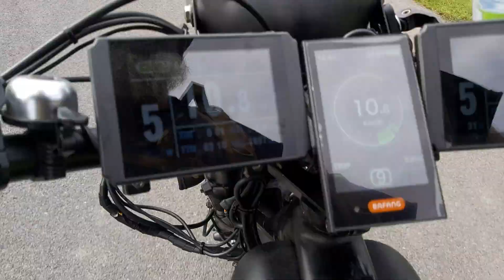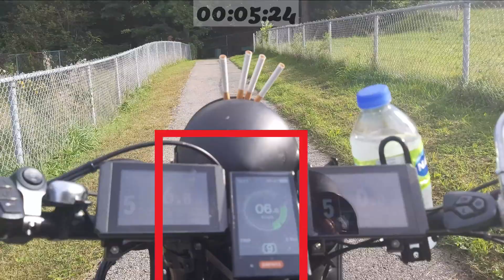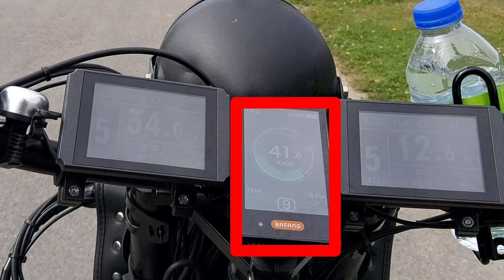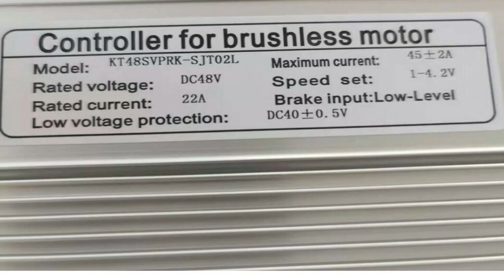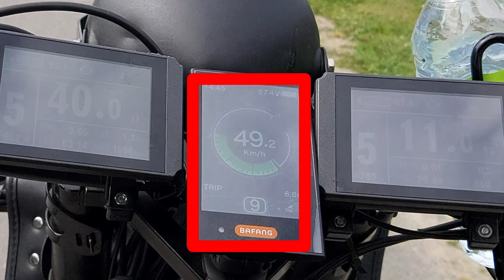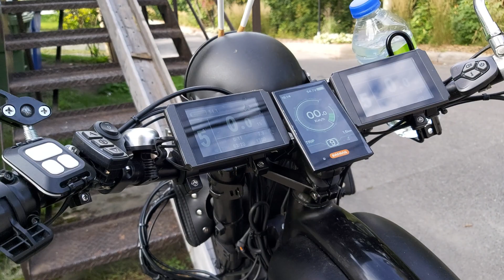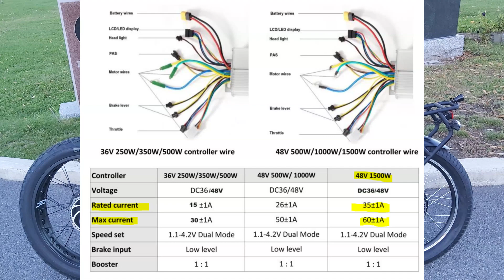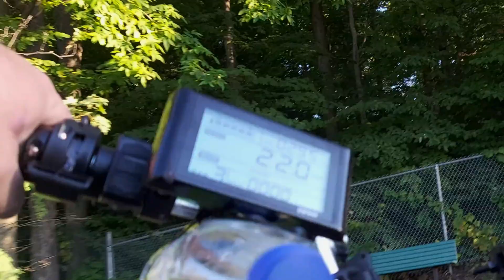Bafang Hub 750w VS Bafang BBSHD 1000w Mid Drive. Test Comparaison on the same Bike ENGLISH SUBTITLE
SUBTITLED IN ENGLISH.
Traduction en francais plus bas.
My Chainring is 42T so both are optimum for climbing. Bafang standard chain wheel for BBSHD 1000W are 40T 42T 44T 46T.
ENGLISH:The tests I do in this video are on the same comparison platform, same bike with the same comparison factors, tire size, weight, ect... The more different factors there are, the less the comparison is accurate and has less values.

FRENCH: Les test que je fait dans ce video est sur la meme platforme de comparaison, meme bike avec les meme facteurs de comparaison, grandeur de pneu, poids, ect... Plus il y as des facteurs different moins que la comparaison est précise et moins elle a de la valeurs.

ENGLISH: Mid drives are underperforming and cost double the price without modification. My Bafang 750w hub motor with a 45 amp controller outperforms my Bafang BBSHD 1000w mid drive in every way that I have on the same bike. My 750w climbe hills that the 1000w mid drive is not capable of. Climb the ramp that I have at home to bring the bike upstairs and the mid drive to stop completely at 15% of the climb. A kit for a Bafang 750w is not even $500. A kit for a Bafang 1000w mid drive is $1000. You add a $500 front motor kit that is equivalent to the 1000w mid drive price and you end up with 4 times the power of the mid drive. Even with a Mr High Voltage controller you get in front all day. I will never buy a mid drive again. Too expensive and underperforms. You all believe the opposite because you have not compared them on the same bike host, the same comparison platform with the same factors. All the theoretical figures show it anyway. 2 kit of 750w = 1500w. 2 controllers of 45 amp = 90amp. 2 x 85 NM of torque = 170 NM of torque in theory but with 90amp it's much more than that because the 1500w I have in front develops 2300w peak and the 750w 2200w peak. That's 4500w for the same price ($1000) as a 1000w Bafang mid drive which has a peak of 1750w because of the integrated 30amp controller only.

FRANCAIS:
Mon plateau est de 42 dents, donc les deux sont optimaux pour la monter. Le plateau standard Bafang pour BBSHD 1000W est de 40T 42T 44T 46T.
les mid drive sont sous performant et coûte le double du prix sans modification. Mon Bafang 750w hub motor avec un contrôleur de 45 amp surpasse a tout point de vue mon Bafang BBSHD 1000w mid drive que j'ai sur le même bike. Mon 750w monte des cote que le 1000w mid drive est pas capable. Monte la rampe que j'ai chez nous pour le monter en haut et le mid drive arreter completement a 15% de la monter. Un kit pour un Bafang 750w c'est même pas 500$. Un kit pour un Bafang 1000w mid drive c'est 1000$. Tu ajoute un kit de moteur avant a 500$ qui équivaut au 1000w mid drive et tu te retrouve avec 4 fois la puissance du mid drive. Même avec un contrôleur de Mr High Voltage tu passe en avant toute la journée. Je n'achèterai plus jamais un mid drive. Trop dispendieux et sous performent. Vous autre vous croyez le contraire parce que vous les avez pas comparer sur le même osti de bike, la même plateforme de comparaison avec les même facteurs. Toute les chiffre théorique le démontre toute façon. 2 kit de750w = 1500w. 2 controleur de 45 amp = 90amp. 2 x 85 NM de torque = 170 NM de torque en théorie mais avec 90amp c'est beaucoup plus que ca parce que le 1500w que j'ai en avant développe 2300w peak et le 750w 2200w peak. Ca fait 4500w pour le même prix (1000$) qu'un Bafang mid drive 1000w qui a un peak de 1750w a cause du contrôleur intégré de 30amp seulement.

Specs:
MID DRIVE MOTOR: BAFANG BBSHD 48V 1000W Mid drive Motor 100mm with 52V20AH 30amp , BMS Chip: 30A Battery.
Peak is 58.8 volts x 30 amps = 1764w

FRONT MOTOR:  48V 1500W
 Full Speed: about 55-60km/h.
Front Hub Motor: Brushless Non-gear Hub Motor
 OLD: 135mm.
Develop 2300w.

(FRONT): 48V 20AH40amp Electric Bicycle Lithium ion Triangle Battery:
Voltage: 48V
BMS Chip: 40A

(FRONT & REAR) Display Regenerative Controller KT- LCD8HU.
cruise Function with USB function.

(FRONT and REAR Motor) 45 amps KT- Controller:
model   18 Mosfets
Rated voltage   DC48V
Rated current   17A
45±1A

Rear Hub motor: Bafang 750w,  with peak 2200w (with KT- controler 45amp)
85 N.M of torque.
750w Run with 2 battery:
1. 48V 13Ah (624Wh)
2. 48V 17.5Ah (840Wh) Total 30.5Ah

Tire: 26" x 4.0"
The bike weight is 165lbs.
I'm 230lbs
Total over 420lbs.

BIKE TOTAL:
48v + 48v + 52v = 148 voltes.
Peak 54.6v + 54.6v + 58.8v = 168 voltes.
Controller amps: 45 amps + 45 amps + 30 amps = 120 amps.
Batteries BMS chips: 40 amps + 30amps + 30 amps = 100 amps.
Batteries amps hours: 20ah + 20ah + 13Ah + 17.5ah = 70.5 amps hours.
Motor Watts: 1500w + 750w + 1000w = 3250 watts.
Watts peak: 2300w + 2200w + 1764w = 6264w.
Newton Meters of torque: 55nm + 85nm + 160nm = 300  N.M (or
221 Ft./Lbs of torque)
Top speed: 66 klm/h (41mph)
0/50km/h (0/31 mph) in 5.20 seconds
Any question about my experience are welcome.